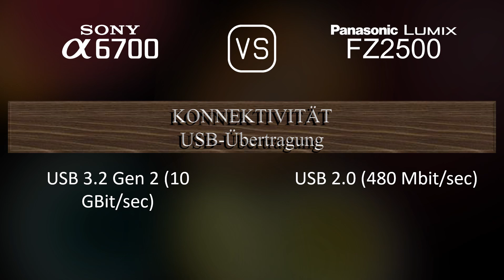Sony A6700 vs. Panasonic Lumix FZ2500: Ein Vergleich der technischen Daten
Dieses Video gibt einen Überblick über die Sony A6700 und die Panasonic Lumix FZ2500 in einem parallelen Technikdatenvergleich (comparison of specifications). Vielen Dank fürs Zuschauen.

00:25 EINFÜHRUNG
00:33 KAMERAGEHÄUSE
00:40 BILDSENSOR
01:01 BILD
01:16 OPTIK & FOKUS
01:58 BILDSCHIRM
02:16 SUCHER
02:30 FOTOGRAFISCHE FUNKTIONEN
03:24 VIDEOGRAFISCHE FUNKTIONEN
03:38 SPEICHERUNG
03:42 KONNEKTIVITÄT
04:07 ALLGEMEINE ANGABEN
04:24 SONSTIGE FUNKTIONEN